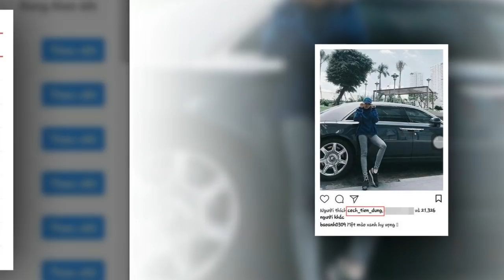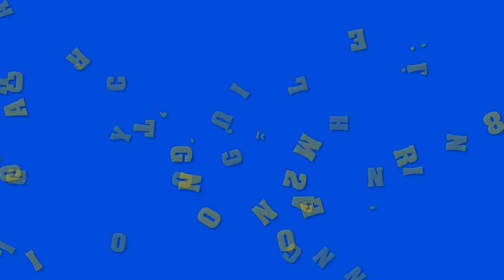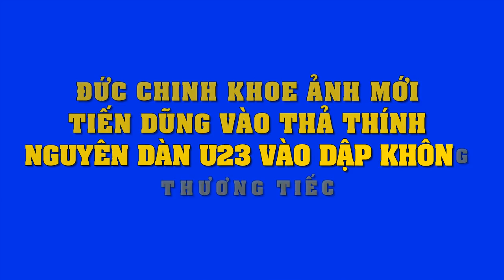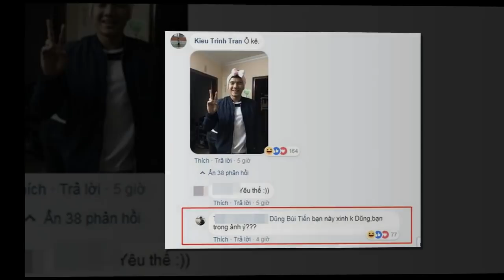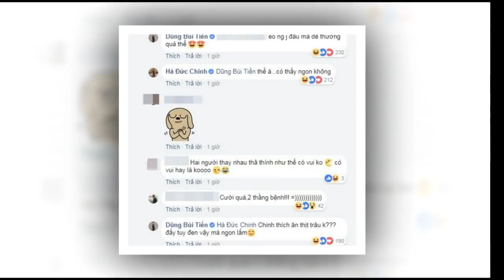Bất ngờ khi mỹ nhân Việt này lọt vào tầm ngắm tiếp theo của thủ môn Tiến Dũng,nhìn gợi cảm thế mà !!